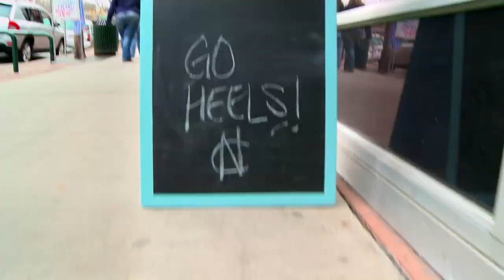Duke Carolina: The Blue Blood Rivalry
L.A. Live Film Premiere -
After more than 100 years of ruthless competition, the feud between the Duke University Blue Devils and the University of North Carolina Tar Heels basketball teams is called the greatest rivalry in sports! When these fierce challengers collide on the court, get ready for war. Experience the insanity of the competition and go behind the scenes to hear from the legendary players, coaches, broadcasters and superfans that pour their hearts and souls into the ultimate clash of basketball titans!